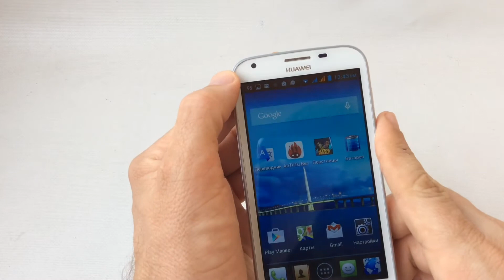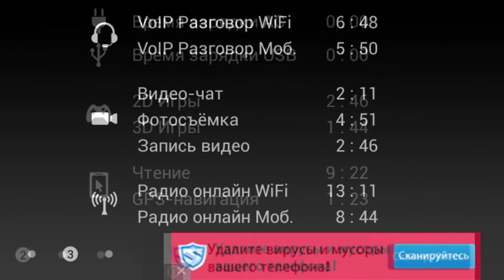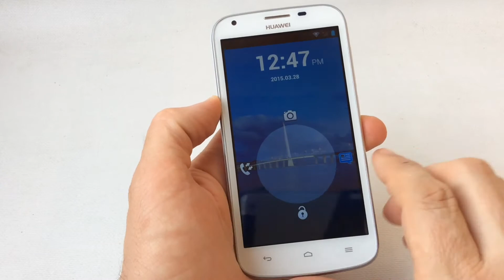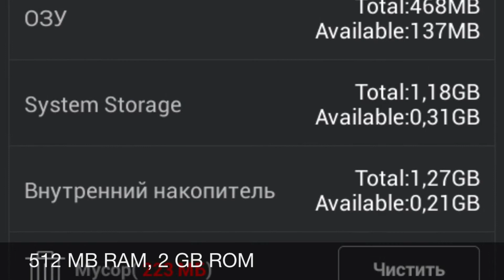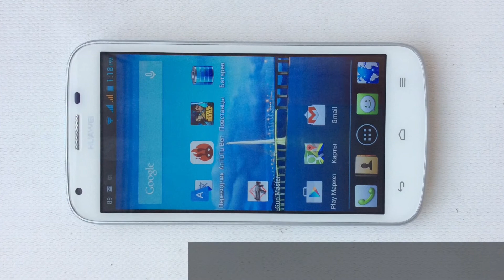Huawei Y600 - дешевый смартфон - видео обзор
Huawei Y600 - дешевый 2-ядерный смартфон, но при этом весьма симпатичный.
Гаджет поставляется в черном и белом цветах. Имеет весьма симпатичный дизайн. Тыльная панель в белом цвете как бы перламутровая. Отпечатков пальцев не остается. Скрипов не слышно.
Huawei Y600 имеет 5-дюймовый TFT-экран, правда с невысоким разрешением 854x480 точек. Хотя достаточно яркий и с большими углами обзора.
Работает смартфон на 2-ядерном процессоре MediaTek MT6572 частотой 1,3 ГГц с графикой Mali-400MP.
Основная камера 5 Мп, фронтальная - всего 0,3 Мп. Основная снимает еще куда ни шло. Видео в формате HD - 720p.
Смотрите тестовое видео:
Зато и стоит Huawei Y600 меньше 100 долл. - всего 2200 грн.